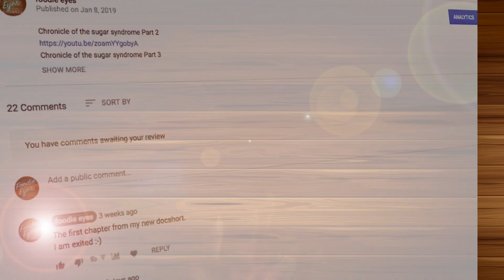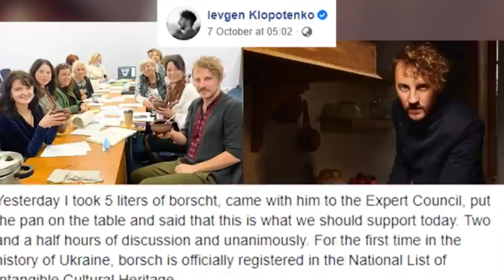Borschtwar - about the Geopolitics of borscht, part 2, soup war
The Anthropology of Food and Eating - BORCHTWAR,
Borscht - Ukrainian or russian Famous Soup?,
Borscht - Ukrainian Famous Beef Soup with Vegetables. On the geopolitics of borscht .
The geopolitics of BORSCHT, foodie eyes.
CHAPTER 2,

On the geopolitics of borscht,
A plate of steaming beetroot in a bright red color with the addition of sour cream is perhaps the last security ingredient we would imagine in order to stabilize a border between countries.
Yet
in recent years the familiar borscht soup from Eastern Slavic cuisines has become a stumbling block in diplomatic relations, which are already in doubt, between Russia and Ukraine,

How to Make Authentic Borscht Recipe (Красный борщ)

a field of territorial-political-cultural struggle to define culinary boundaries and so on for reciprocal claims.
In October 2019, the Russian Foreign Ministry released through
its official Twitter website,
the following tweet: "Eternal classic - borscht is one of the most beloved and famous Russian dishes and a symbol of traditional Russian cuisine.
The Ukrainians did not remain indebted and tweeted back with humor and anger
sentences such as:
"It is not enough that you stole the Crimean peninsula from us.
You have also stolen our borscht?"
The debate over borscht has been going on for several years and more precisely since 2014 and is the relocation of the national conflict between Russia and Ukraine to the culinary-gastronomic field.
Essentially, determining the boundary between them is based on determining ownership of this traditional dish.
Humorous Doubt Discussion This serious doubt is another expression of one of the roles that modern nations have imposed on the food they eat and is stabilizing territorial boundaries as part of the nation's cultural and spatial definition.
In any such discussion one must remember that the nation is a late modernist invention of the dishes it seeks to contain within and therefore their definition of nationality is necessarily
perceived by other groups who feel ownership of the dish as expropriation and appropriation of what is part of their culinary-cultural heritage. That is, the political boundaries that today constitute clear dividing lines
between later nations and the ranks that arose even before these boundaries were formed.
And so their demarcation within clear line as the modern conception of nationalism repeatedly produces issues for controversy.
In this case The borscht is a means of continuing war and territorial struggle in a gastronomic way.
In this way, the traditional soup dish becomes a defining boundaries of eating and moreover
it allows for doing boundary work by creating the boundaries, and in this case re-breaking

Food Anthropology on Television,
Ethnographic Culinary Adventures
Introduction to Anthropology of Food,
The Anthropology of Food and Eating,
Ukrainian national asset un,
history of food,
food history timeline,
Soup war between Russia and Ukraine,